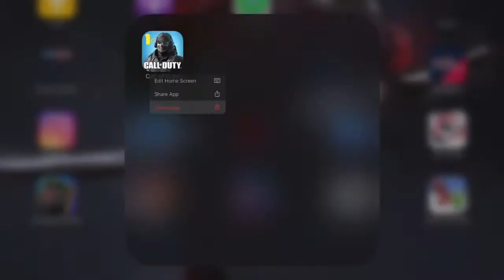CALL OF DUTY MOBILE || How to win every game in ALCATRAZ || BATTLEROYALE